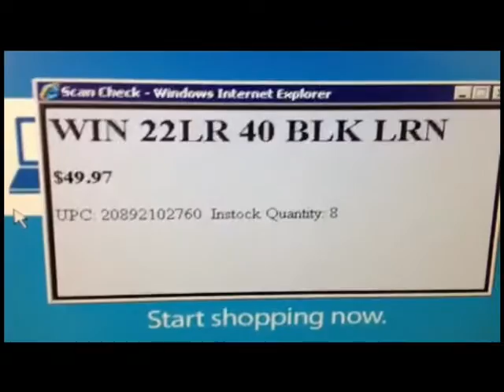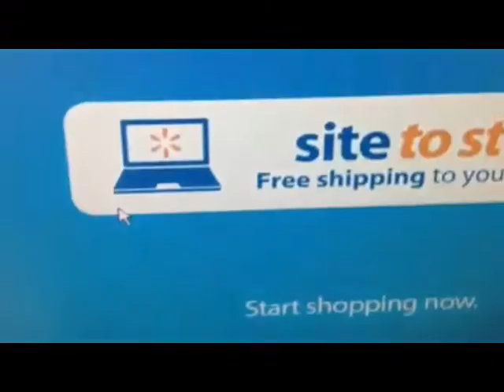Ammo 22 BONANZA! What should I get?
Walmart has been dry for weeks. Now they have too many choices. what should I get?